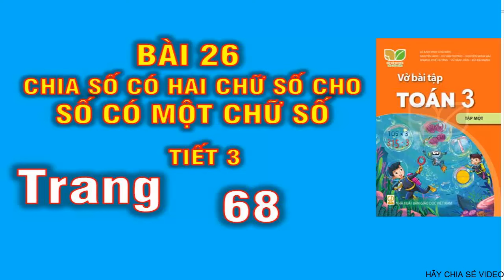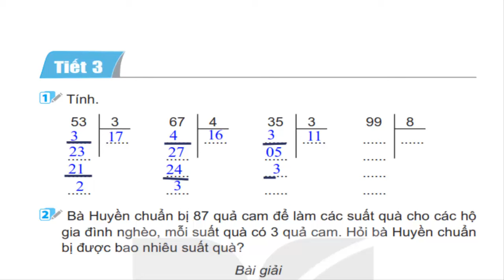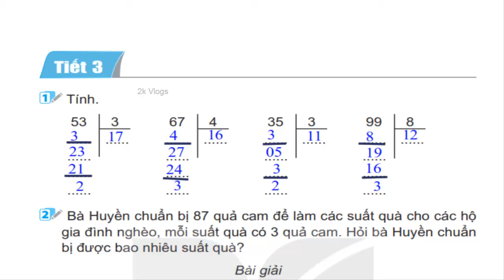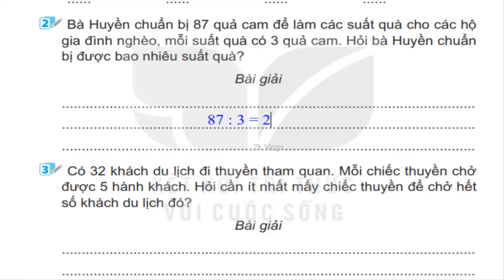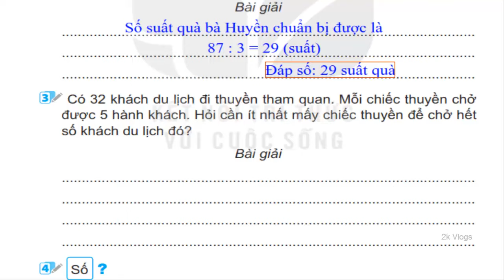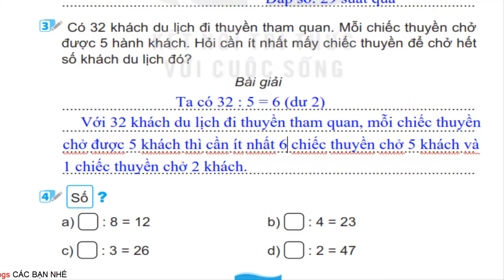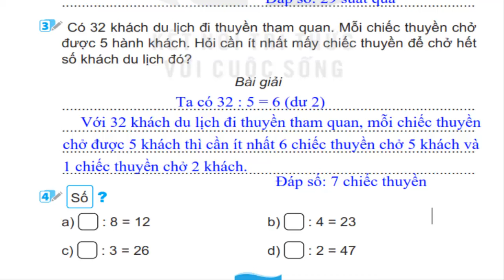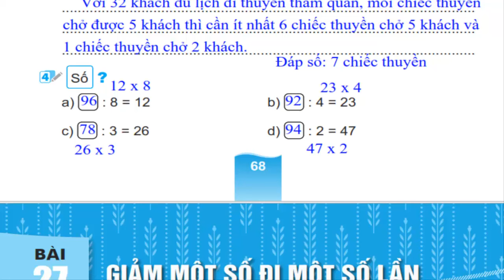Vở bài tập toán lớp 3 Kết nối Bài 26 trang 68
Vở Toán 3 sách Kết nối Tri Thức Với Cuộc Sống | Bài 26: Chia số có hai chữ số cho số có một chữ số - Trang 68 (tiết 3)
👇 Xem nhiều hơn các video của 2k Vlogs 🌴